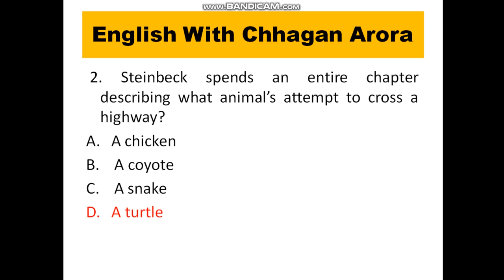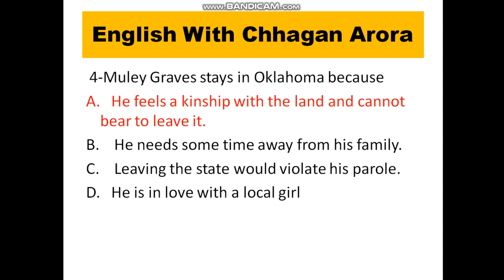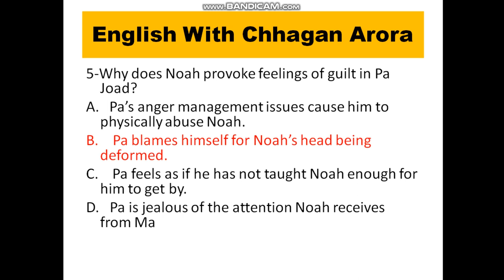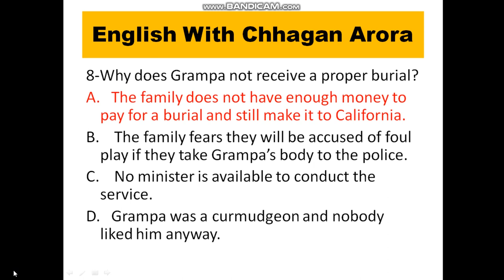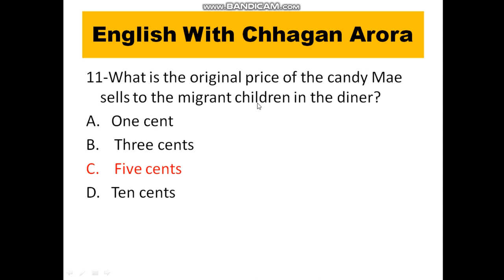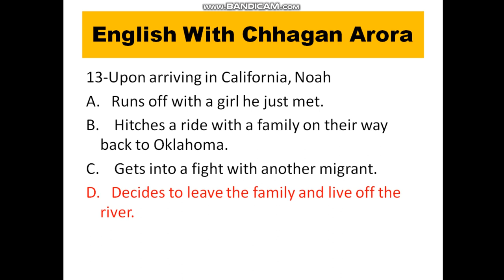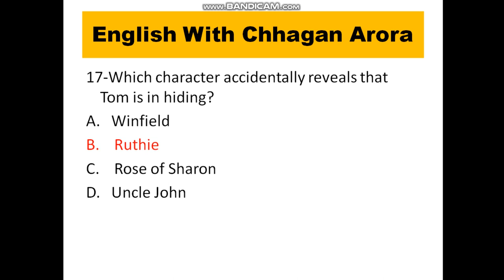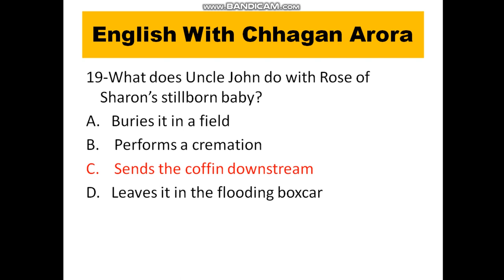MCQs on The Grapes of Wrath By John Steinbeck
MCQs on The Grapes of Wrath  By John Steinbeck for English UGC NET ,SLET, Pre. Ph.D.,M.A. ,B.A.,Lt Grade English